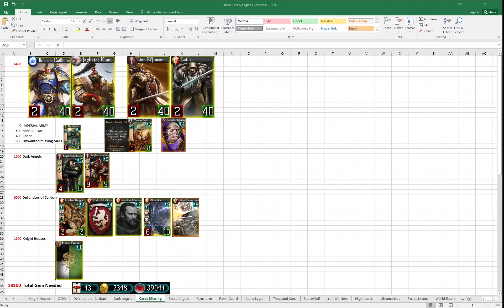Horus Heresy Legions Match in the top 50 episode 16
0:00 Intro
0:50 Cerastus Makabius VS Lord Cypher
9:40 Cerastus Makabius VS Ka'Bandha (bot)
10:29 Flamer & Graviton Cannon special effects
10:58 Cerastus Makabius VS Corus Corax
19:00 Cerastus Makabius VS Alpha Legion
26:56 Cerastus Makabius VS Ulrach Branthan
35:30 End of the match
36:45 Outro